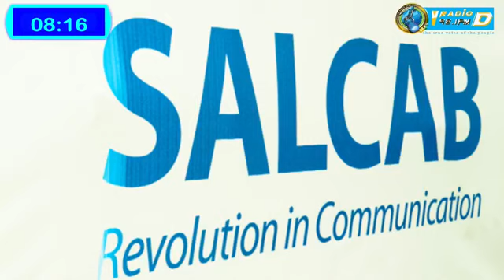Sierra Leone news - after 20 years of multi party democracy, salon don go befo or e de go biyen”?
The role of Ernest Koroma as a stateman in Sierra Leone and other news